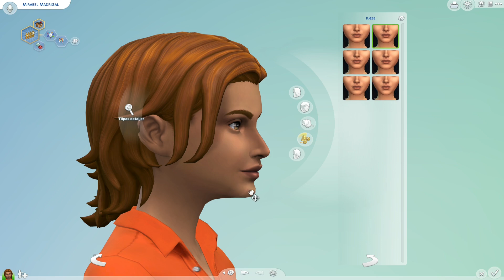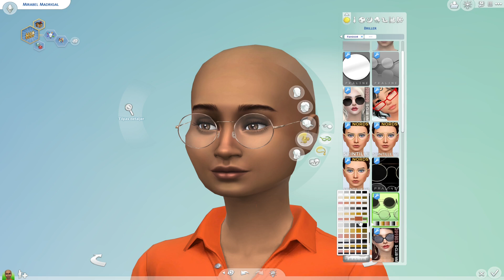Mirabel Madrigal | Sims 4 LES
Vi forsøger at lave Mirabel. Skal vi lave flere karakterer?